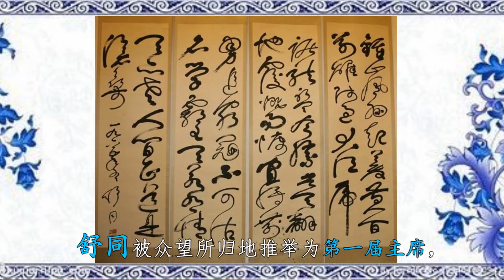【原创】他跟陈毅并称巨头 是许世友的上级 还是一位顶级书法大师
他跟陈毅并称巨头，是许世友的上级，还是一位顶级书法大师

说起舒同，我们都知道他是著名的书法家，他的题词直到今天还经常可以见到，不过，舒同可不只是书法家这么简单，他在我军的地位，可是相当高的。

舒同是江西东乡县人，参加革命非常早，在红军时期，舒同主要负责政治宣传工作，最高做到林彪的红一军团宣传部部长。

抗战时期，舒同历任八路军总部秘书长、中央军委总政治部秘书长兼宣传部长等职，是毛主席非常得力的宣传助手。

解放战争时期，舒同更是高居华东军区政治部主任。在华东军区，司令是陈毅，政委是饶漱石，参谋长是陈士榘，跟舒同并称“四大巨头”，像许世友、王建安、唐亮、傅秋涛等开国上将，都是他的下级。

据舒同的女儿介绍，在建国初，毛主席曾内定舒同为台湾省委第一书记，因为舒同有文化，又做过敌工部长，去了台湾可以更好地做统战工作。不过，解放台湾的计划一拖再拖，舒同的上任也被无限期地延期了。

到了1954年，中央决定让舒同担任其他职务，就给了他两个选择让他选，一个是山东省委书记，另一个是人民日报社社长。舒同因为多年在山东工作，对山东很有感情，就选择了前者。

好了，关于舒同的政治生涯就说这么多，下面来说说他的另一个更加辉煌的身份——书法大师。

早在红军时期，舒同的大名就传进了毛主席的耳朵里，有一次，中央想请一位前清翰林出山担任参议员，但这位老翰林看不起土气的共军，就说：“我和没文化的人谈不来。”

毛主席就让舒同给他写了一封信，结果，这位老翰林看完信后，拍案叫绝，叹道：“字美文雅，想不到共产党也有人才啊！”

建国后，全国的很多报刊都是毛主席题写的刊头，但只要华东地区的人去请毛主席题写，毛主席都会说：“你们华东有舒同啊！”

据说，当时新中国的报刊刊头，基本上是毛主席和舒同两分天下。

1981年5月，中国书法家协会成立，舒同被众望所归地推举为第一届主席，副主席有赵朴初、启功等书法大师。